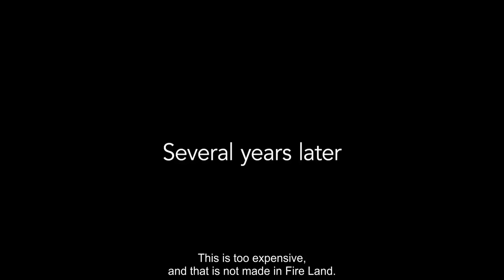Elemental (2023) All Movie Clips - Baby Ember & her father Cutest Scene || Disney & Pixar